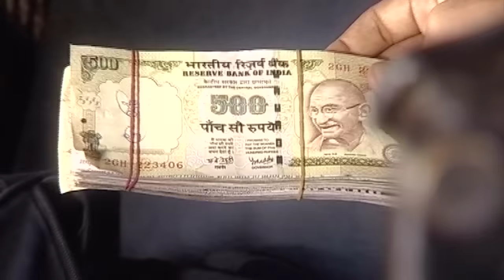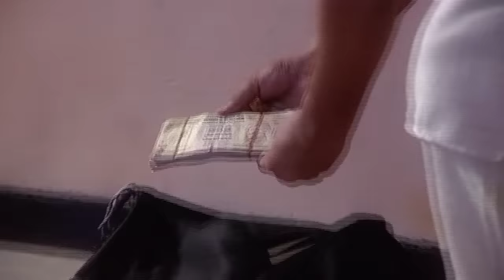उलझन (Short Film) ULJHAN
यह एक गरीब ऑटो चालक की कहानी है जो एक यात्री द्वारा गलती से छोड़ दिए गए अपने ऑटो में एक बैग पाता है। शुरुआत में वह दूर ले जाया जाता है और सोचता है कि उसे सारे पैसे अपने पास रखने चाहिए लेकिन उसकी पत्नी उससे क्या कहती है जानने के लिए देखिये यह सीख देने वाली खूबसूरत कहानी ।

It’s a story of a poor Auto driver who finds a bag in his auto left by a passenger by mistake. In the beginning he is carried away and thinks that he should keep all the money with him but his wife says ... to know more watch this motivational short film.

Keep Watching MINILEX for Entertaining, Interesting, Inspiring and Amazing Award winning Indian Short Films, Gags and Short Videos. MINIPLEX is the platform for the best short films of Romance, Comedy, Action, Thriller, Horror, Social, Inspirational, we have it all.